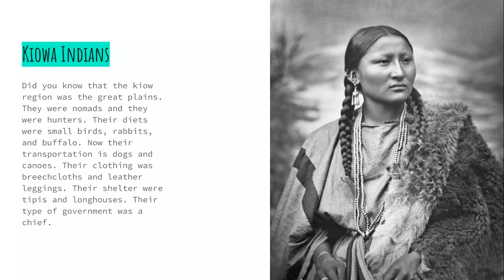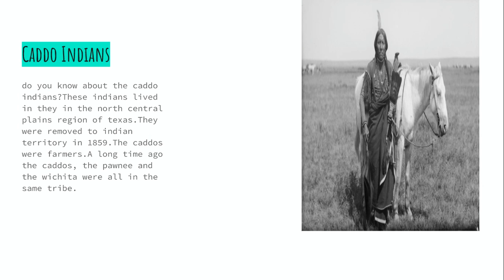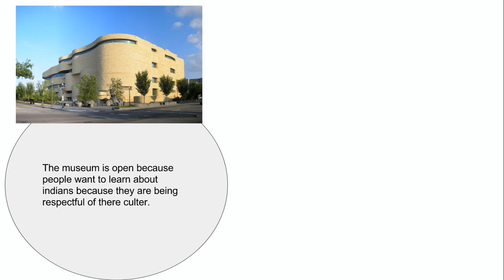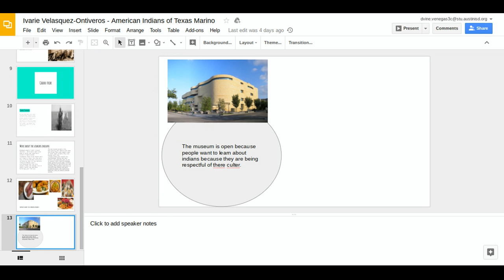Texas Indians Ivarie and DVine